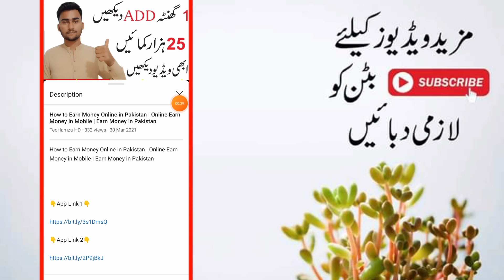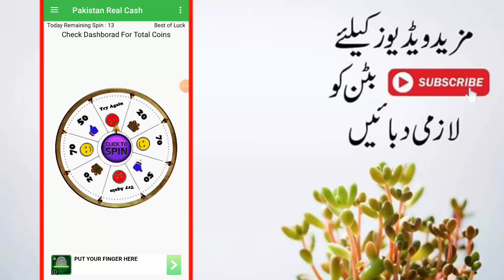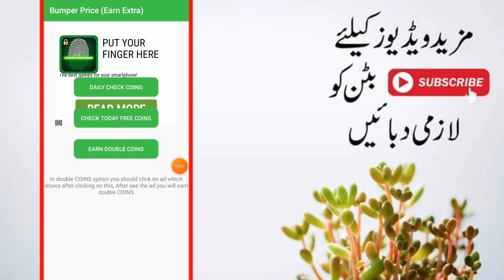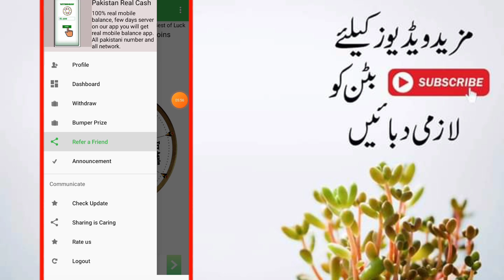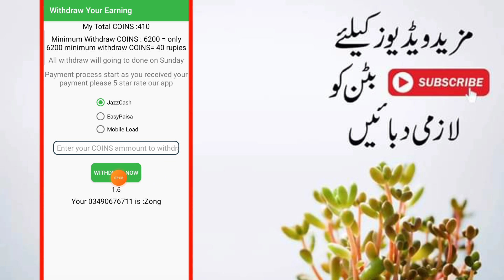Online Earn Money in Pakistan | Daily Earn 50$ | How to Earn Money Online 2021